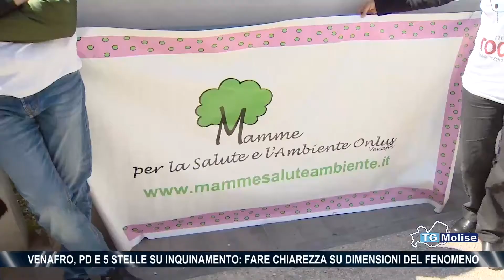Venafro, Pd e 5 Stelle su inquinamento: fare chiarezza su dimensioni del fenomeno